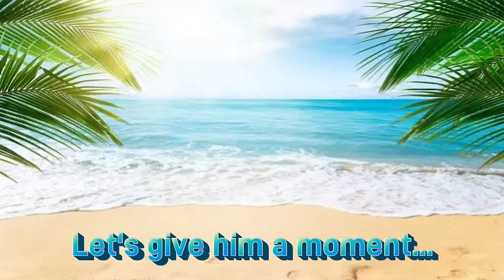First Time Watching: Captain America: Civil War (2016) - Movie Reaction!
Check out our reactions as we watch "Captain America: Civil War (2016)" for the first time!

Continue this journey with us for the rest of the MCU coming soon...